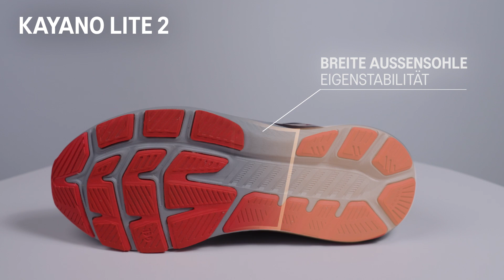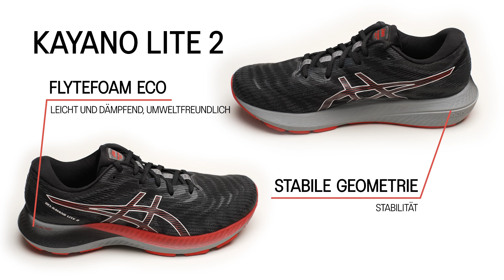ASICS Running Expert Lab | Absolute Run Store: GEL-KAYANO™ Lite 2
In this episode ASICS Running Expert Club meets Absolute Run Store in Augsburg to speak about one of the ASICS innovations GEL-KAYANO™ Lite 2.

Helping our customers find the right running shoe is our most important task. That's why, in collaboration with the members of the Running Expert Club (REC), we launched the ASICS Running Expert Lab project, where we explain ASICS products in detail and provide all the necessary information to help you make the right choice.

▬ About ASICS ▬▬▬▬▬▬▬▬▬▬▬▬
We’ve always believed in the positive benefits of movement on the body, and the mind. It’s why we’re called ASICS which stands for ‘Anima Sana In Corpore Sano’, or a Sound Mind in a Sound Body. Our founder, Kihachiro Onitsuka, saw that sport had the power to lift spirits, project positivity and propel people and whole communities forward. We still believe this. Which is why all of us are committed to support more people to move for body, and for mind.